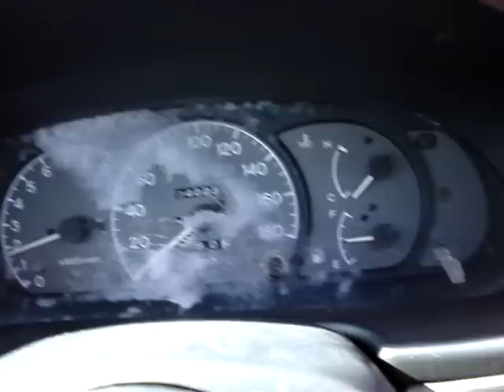EVO 1 MODIFIED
mitsubishi evo 1 modified